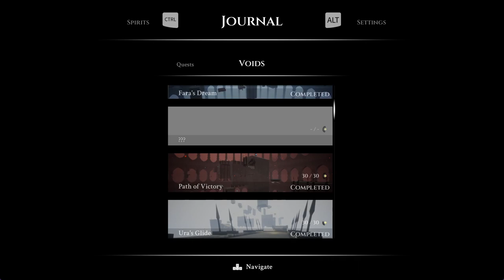Blue Fire Episode 3